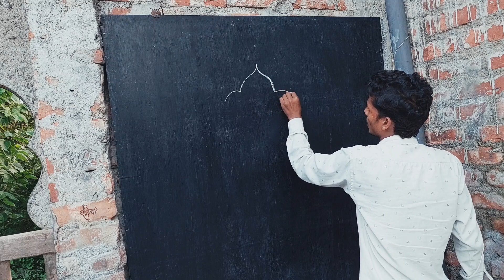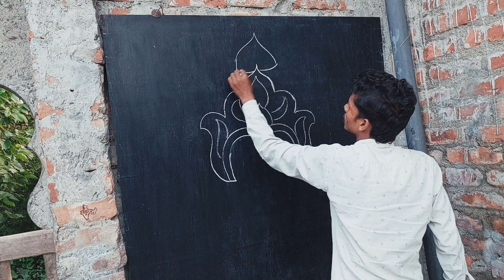how to crown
how to crown artidealbyrk drawing easy drawing for my channel